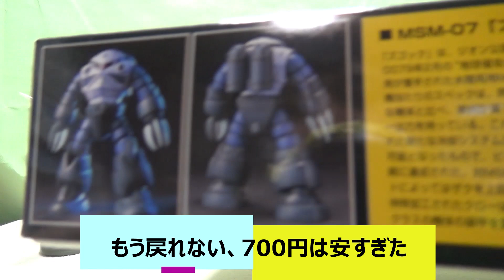ガンプラ雑談ラジオ 700円！？HGズゴックが安すぎた！ 機動戦士ガンダム 新作ガンプラ 水星の魔女 再販ガンプラ HGガンプラ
ガンプラ雑談ラジオ　700円！？HGズゴックが安すぎた！　機動戦士ガンダム　新作ガンプラ　水星の魔女　再販ガンプラ